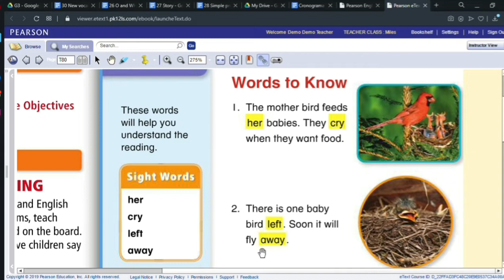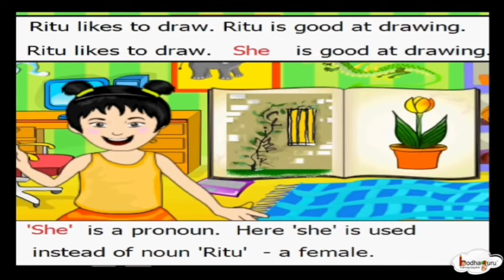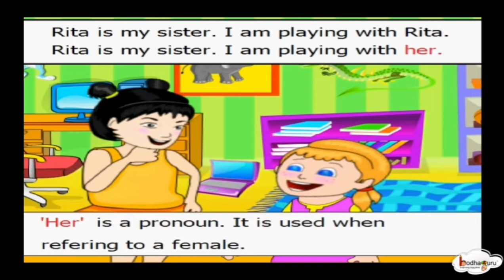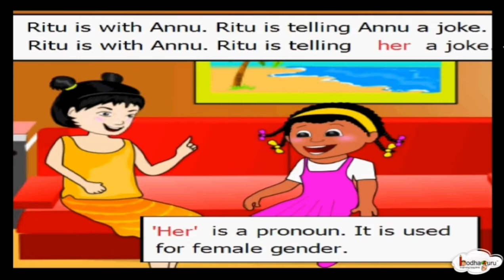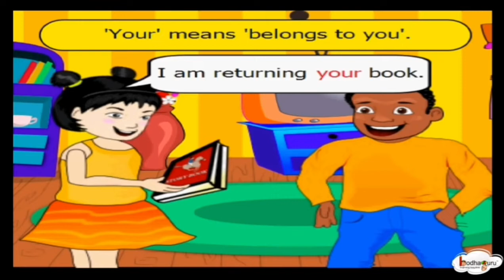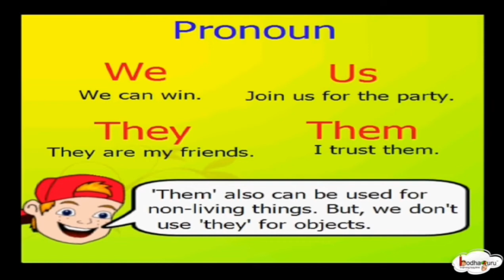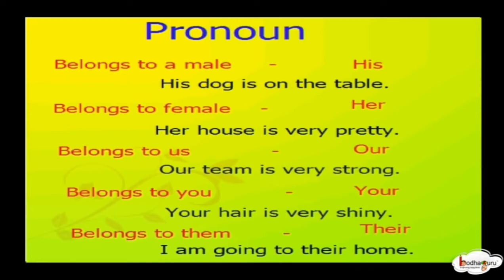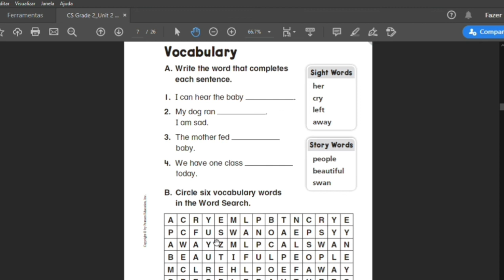Grade 3 - Class 30 - NEW VOCABULARY